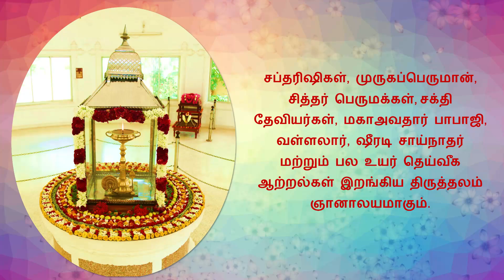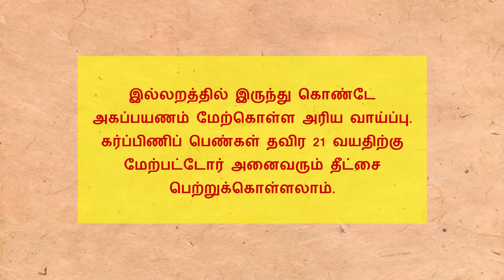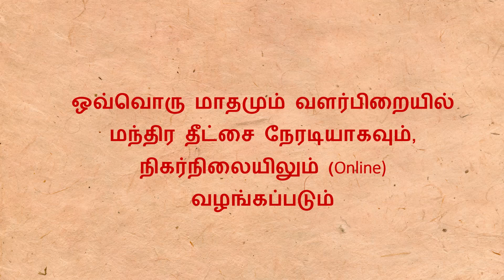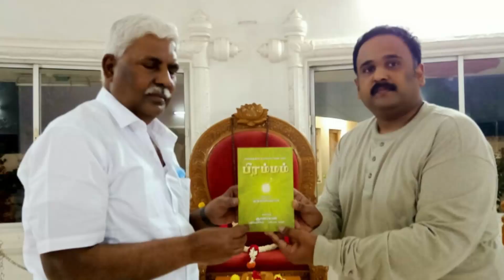நவக்கிரக ஆற்றல்களை ஈர்த்தளிக்கும் ஸ்ரீ ரேணுகா தேவி தீட்சை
ஆன்ம விடுதலை அருளும் ஸ்ரீ ரேணுகா தேவி மந்திர தீட்சை மாதம்தோறும் நிகர்நிலையில் (Online) நடைபெறும். எங்கள் இணையதளத்தில் முன்பதிவு அவசியம்.

Activate your pineal gland and attain Soul Liberation by taking the Sri Renuka Devi Mantra Deekshai. The deeksha will be provided online every month.

ஞானாலய புத்தகங்கள்:

முருகப்பெருமான் அருளிய புத்தகங்கள்:
வாழ்வியல் - முருகப்பெருமான்
மூளை எனும் தலைமைச் சுரபி -  முருகப்பெருமான்
ஒளி -  முருகப்பெருமான்
ஒலி -  முருகப்பெருமான்
பிரம்மம் -  முருகப்பெருமான்